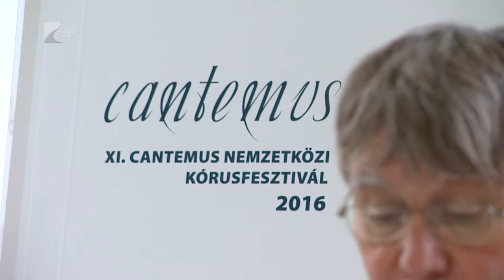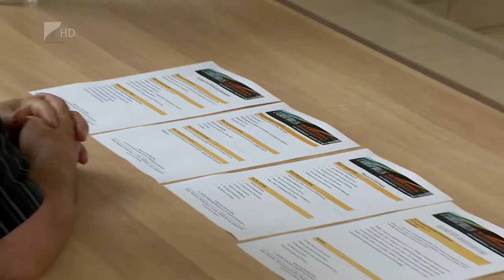Nemzetközi kórusfesztivál - Kölcsey Tv